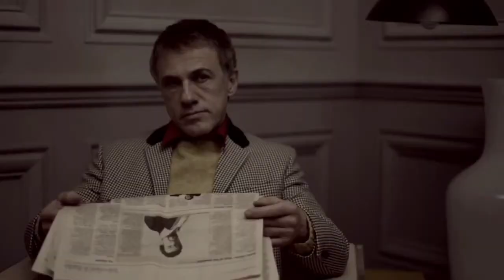Christoph Waltz Vine Compilation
This is a compilation of some of the Christoph Waltz Vines that I made. Now that Vine is over, I thought I'd share them on YouTube. Enjoy!